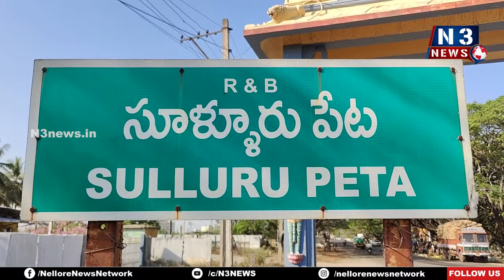ప్రజా సమస్యల పరిష్కారమే ధ్యేయం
- ఎమ్మెల్యే నెలవల విజయశ్రీ